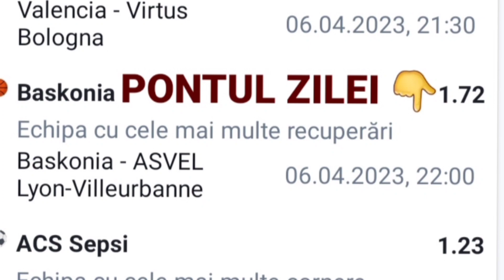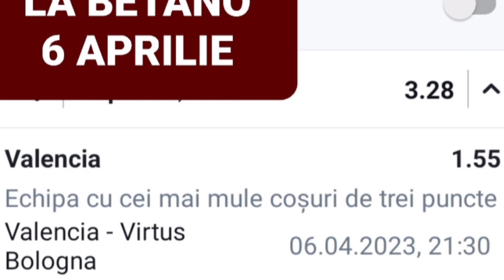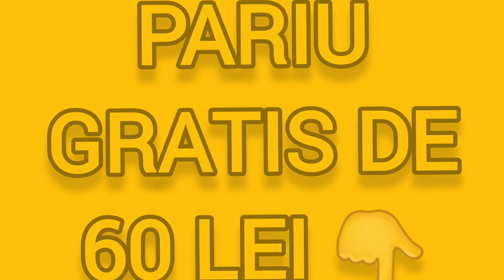Euroliga & Cupa Romaniei Betano/ compun Biletul zilei la pariuri sportive azi: 6 aprilie 2023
Promosticuri pariuri la Sepsi vs Mioveni in cupa Romaniei.
Valencia vs Virtus baschet Euroliga si Baskonia vs Asvel Lypn ponturi analizate dim baschet.